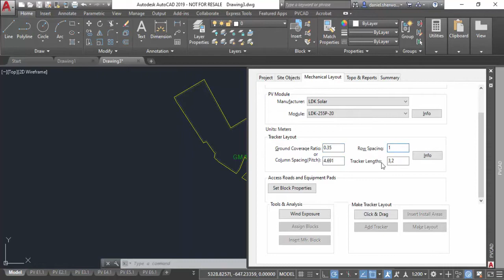Solar Design University: PVCAD Mega 4.3 - Select Your Equipment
PVCAD Mega manufacturing partners NEXTracker and Array Technologies are integrated into the PVCAD Mega software platform, allowing the simple addition of your tracker equipment of choice for your utility-scale project layout with pre-programmed tracker geometry. Options for the addition of user-defined trackers or fixed-tilt racking are also available. Equipment selection also allows choice of module from the integrated database and specification of modules-per-string. Based on tracker/racking manufacturer and module choices, PVCAD Mega will recommend the optimal equipment model. With equipment selection, you can also specify column spacing/pitch,  ground coverage ratio, row spacing and row length.